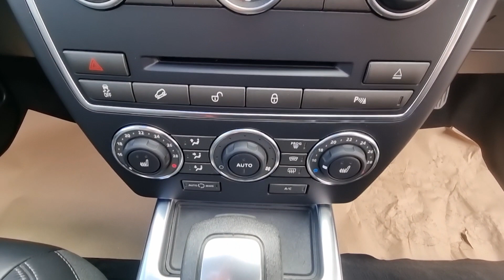Land Rover Freelander 2 2.2 SD4 HSE Lux CommandShift 4WD Euro 5 5d